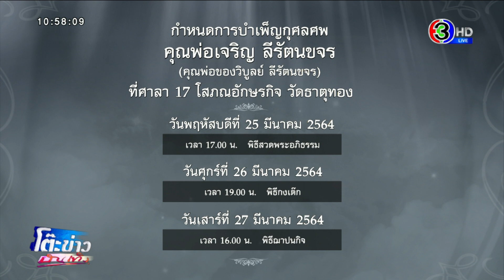ช่อง 3 เป็นเจ้าภาพสวดพระอภิธรรมคุณพ่อเจริญของคุณอาร์ม วิบูลย์ ลีรัตนขจร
สถานีวิทยุโทรทัศน์ไทยทีวีสีช่อง 3 เป็นเจ้าภาพสวดพระอภิธรรมคุณพ่อเจริญ ลีรัตนขจร คุณพ่อของคุณอาร์ม วิบูลย์ เสียชีวิตด้วยโรคชรา สิริอายุ 93 ปี
จัดขึ้นที่ศาลา 17 วัดธาตุทอง เป็นคืนที่ 5 มีคุณสุรินทร์ กฤตยาพงศ์พันธุ์ / คุณประวิทย์-คุณอรัญญา มาลีนนท์ / คุณสมรักษ์ ณรงค์วิชัย / ผู้บริหารช่อง3 / ผู้จัด / นักแสดง / ผู้ประกาศข่าว และบุคคลจากแวดวงต่างๆมาร่วมแสดงความเสียใจ โดยพี่อาร์มบอกว่าคุณพ่อเป็นต้นแบบในชีวิต สอนด้วยการทำให้ดูเป็นตัวอย่าง